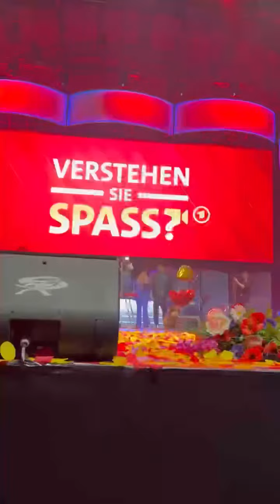Howard Carpendale bei der Schlagernacht in Frankfurt 19.11.2022 mit Verstehen Sie Spaß Überraschung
Howard Carpendale wurde bei seinem Auftritt bei der Schlagernacht in Frankfurt am 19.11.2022 auf der Bühne von Barbara Schöneberger und Verstehen Sie Spaß veräppelt. Seht hier den Sketch und seine Reaktion 😬👍🏻 Ausstrahlung am 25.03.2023